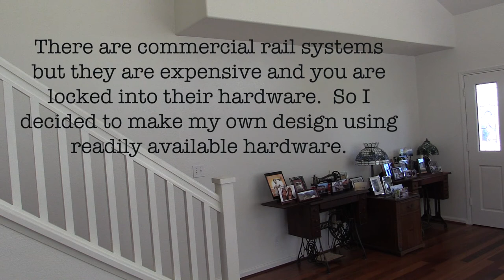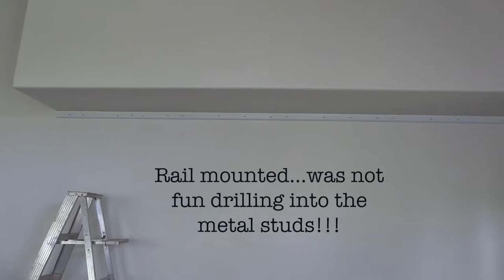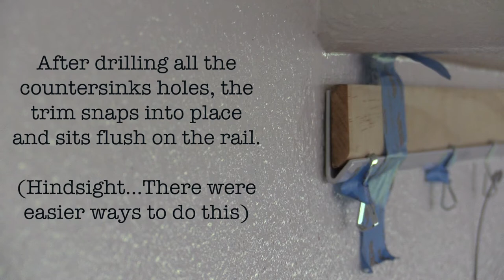DIY Picture Frame Rail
I had always hoped to combine my interests in photography and woodworking by building picture frames for enlargements of my photos and displaying them in our home.  This video is on a DIY project that I recently completed to install a picture frame rail system in our home.  The rail system provides a lot of flexibility in rotating the display from time to time and avoids pounding nails into the wall.  It was a fun and easy project.